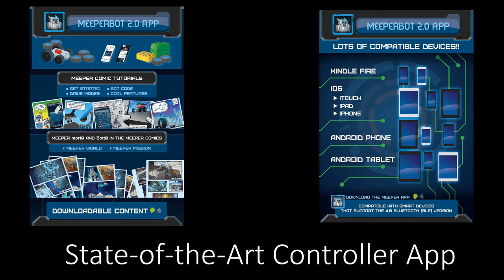meeperBOT Controller App Code! Tutorial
meeperBOT has scratch-like programming with drag-and-drop coding commands to program multiple BOTS at once.  Check out the rich STEM capabilities in the Meeper Controller App.